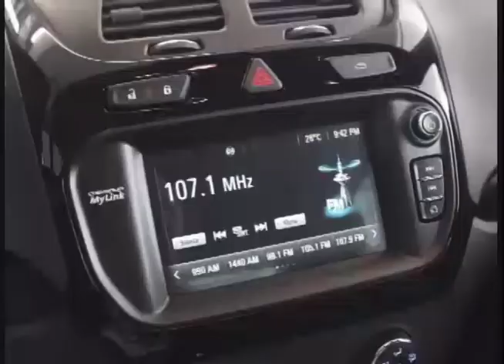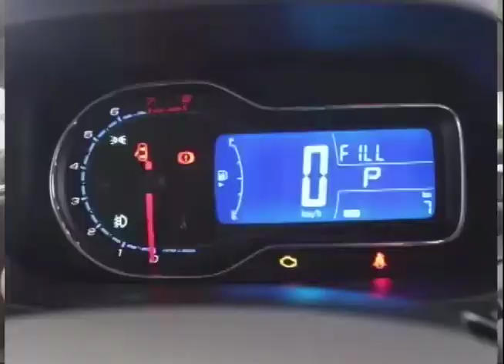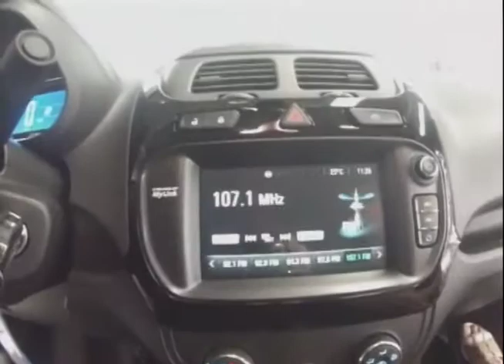ATRÁS DO VOLANTE com Guilherme Rockett - Novo Cobalt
Nesta edição, o jornalista Guilherme Rockett apresenta o novo Chevrolet Cobalt.